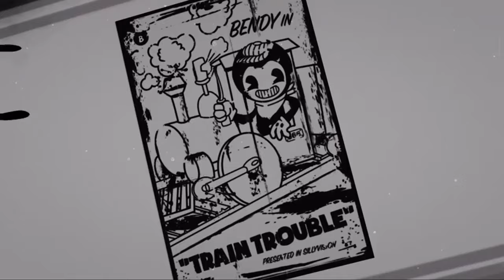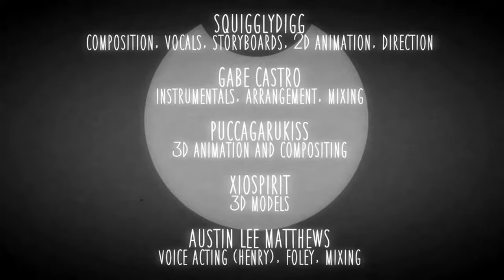Flamingo/AlbertStuff Sings Welcome Home - Bendy/Roblox Ai Cover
Flamingo Ai Sings WELCOME HOME: A BATIM Animated Musical [@KeyBlackStudios & @GabePlaysYT]

All Credit To @KeyBlackStudios And There Incredible Bendy And The Ink Machine Song (BATIM)